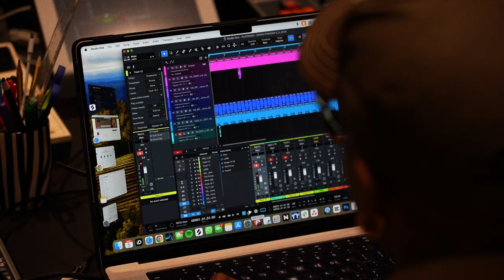'She Runs The Boards' UK International Women's Month | Global Music Program For Women By Women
There's nothing more inspiring than being in a room full of women.
A room full of producers.
A room full of artists.
A room full of songwriters.
A room full of creatives.
All. Women.
It may be rare now, but this is the future.